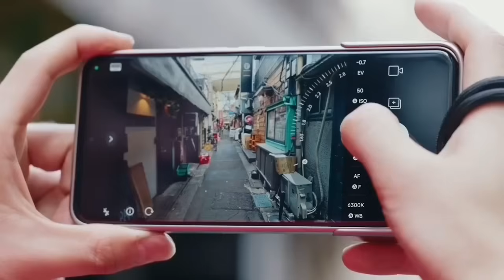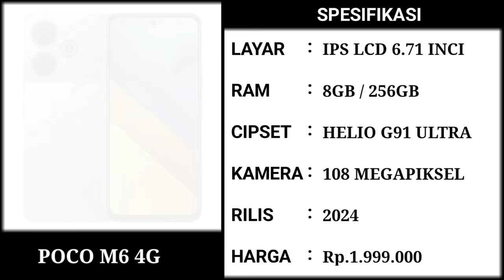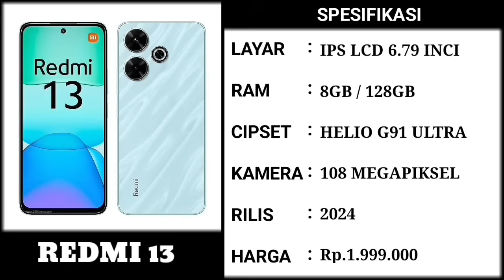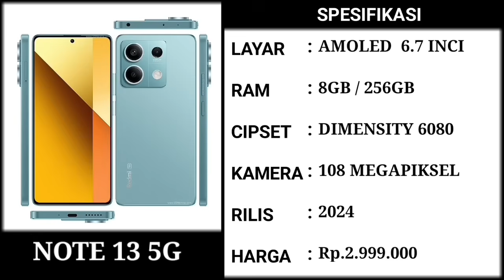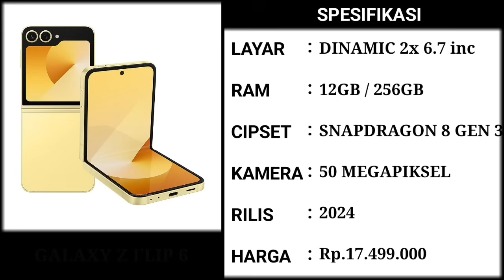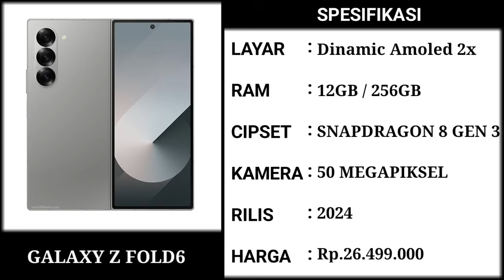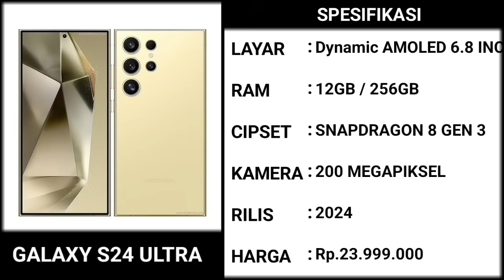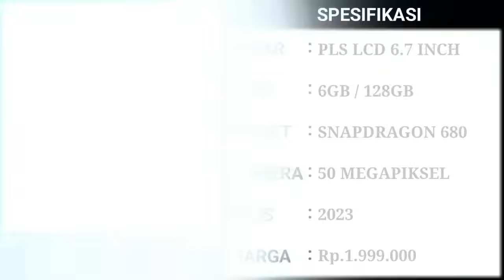PRODUK BARU XIAOMI TAK PERNAH GAGAL..🔥 REKOMENDASI HP XIAOMI KEELUARAN TERBARU 2024